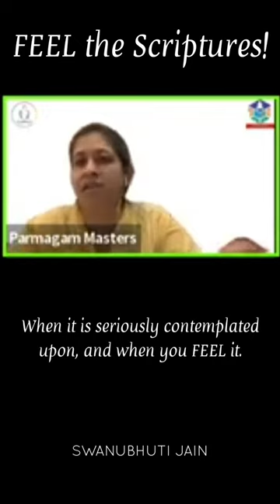FEEL the Scriptures! | Swanubhuti Jain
Various Playlists on YouTube of Swanubhuti Jain -

8. Samaysar Playlist link -
Part 1. Samaysar Gatha 1-25 with Atmakhyati Tika and Kalash by Swanubhuti Jain in 68 videos

9. Pravchansar Playlist link -

Part 4. Pravchansar Gatha 93-126 द्रव्य सामान्य प्रज्ञापन अधिकार with Tattva Pradeepika Teeka by Swanubhuti Jain